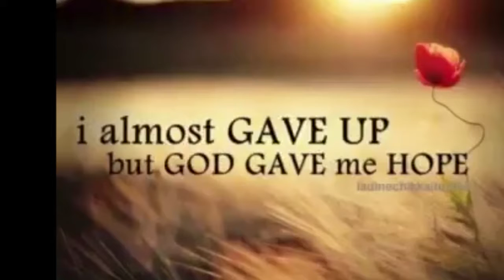OHCC Addictions Counseling Students 2016-17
Some of the Oak Hills Christian College students majoring in Addictions Counseling.

Recording: Michelle Bauer, Gigi Reitmeier, and Nathan Placentia.
Song: "Lord I'm Ready Now" by Plumb. Album: "Exhale--Deluxe Version."